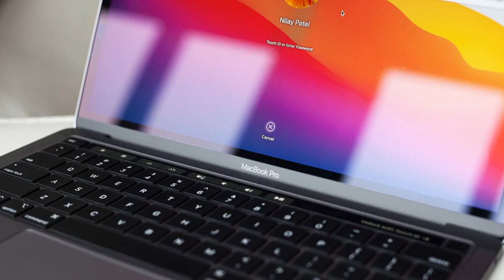Adobe launches M1 Mac-native versions of Lightroom Classic and more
Adobe is now shipping new versions of more Creative Cloud apps that run natively on Apple silicon Macs. Lightroom Classic, Illustrator, and InDesign have all been updated for the M1 processor, and Adobe says that you can expect average performance boosts of up to 80 percent across the suite when compared to an equivalent Intel-based Mac.

Adobe released an M1-native version of Photoshop back in March, while an update for Lightroom came in December. Many photographers (like me) still prefer to use Lightroom Classic, however, which Adobe maintains as a separate app within the Creative Cloud suite, so it's good to see it get a performance boost to match the newer version.

Based on the results of a third-party benchmarking report commissioned by the company, Adobe says "most operations in Lightroom Classic on an M1 Mac," including launching, importing, and exporting will be "about twice as fast" as they were on an equivalent Intel Mac. A new Super Resolution image-enhancing feature that's also been added in this update is "more than three times as fast," meanwhile. The benchmarks were run on 13-inch MacBook Pro laptops, one with an M1 processor and the other with an Intel Core i5. Both laptops had 16GB of RAM and were hooked up to an Apple Pro Display XDR.

Other Lightroom updates include the ability to specify custom aspect ratios when cropping (as opposed to using the freehand tool) and a set of new premium presets created by pro photographers. The collection includes options for styles like "cinematic" and "futuristic," as well as portrait presets for various skin tones. They'll be available in both Lightroom and Lightroom Classic on all platforms.